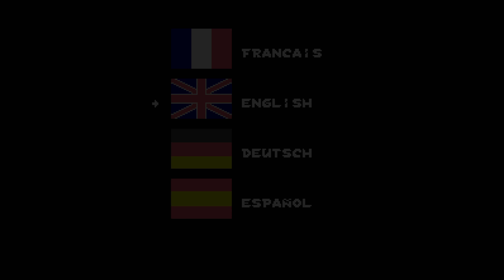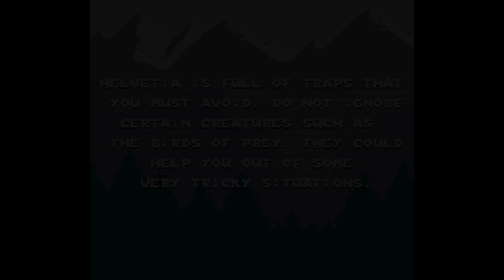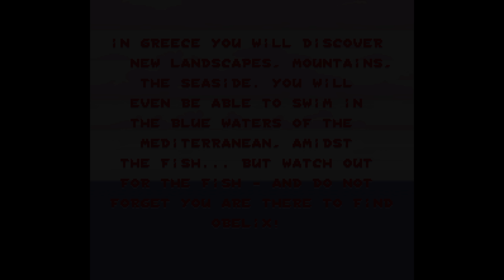[Longplay] SNES - Asterix (4K, 60FPS)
This is the longplay of the game Asterix, an action and platform game released for various platforms based on the story of Asterix, a series of comics created in France by Albert Uderzo and René Goscinny in 1959, based on the Gallic people and in great part in the time of his great warrior chief Vercingetorix.
This is the version of Super Nintendo, produced and distributed by Infogrames, having been launched in 1993 only in Europe.

The story of the game begins when Obelix is ​​kidnapped by the Romans while sleeping soundly. Then the village council calls Asterix, who must save Obelix and prevent him from being thrown to the lions.

The game follows the platform style, the character Asterix can run with the Y button, jump with the B and defeat his enemies by hitting them with the A button, there are items like the two magic potions created by Druid Getafix (one of them allows our hero stay strong and invincible, the other allows you to fly), in addition to extra lives and also coins that guarantee an extra life when you get 100.

It is a nice game, relatively faithful to the character but that could be better developed, have scenarios and its gameplay better refined. The game has no level bosses and details of the story are only better revealed after several levels.